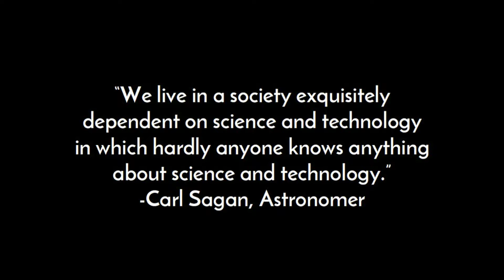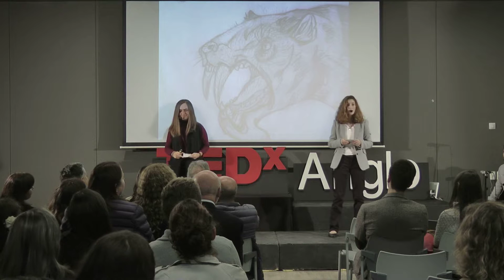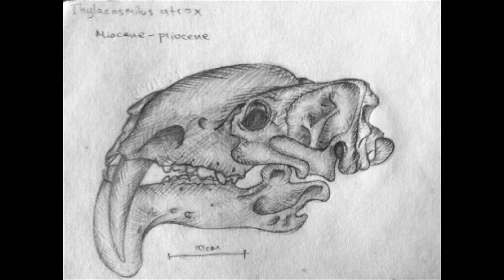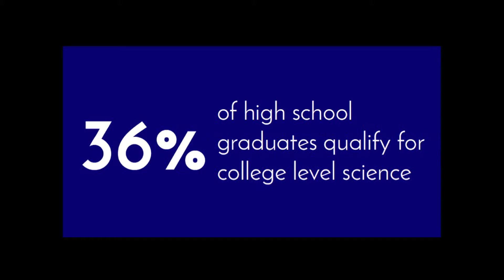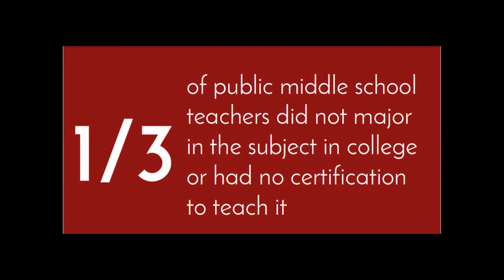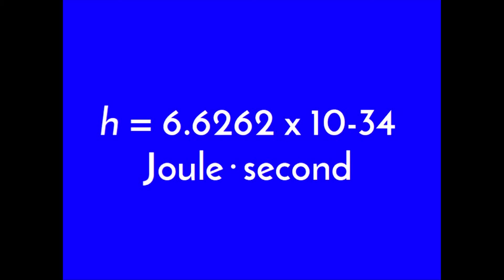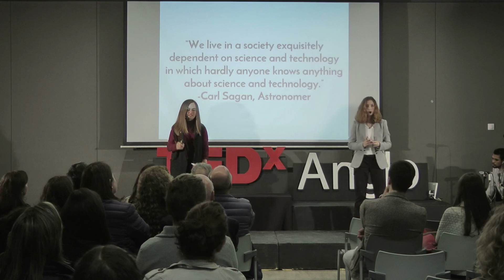The importance of Science | Camila and Susana Arango Lee and Uribe Cruz | TEDxColegioAngloColombiano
Our world is science. Everything you know is here because of it, whether it's that book on your shelf or your backpack. Science is every object you own. Without it we are nothing, yet we are constantly rejecting science. Camila and Susana are both passionate about science and want to help changes people’s perspective on this topic. Think about every opinion you’ve ever had on science, positive or negative and prepare to see why science is truly important in our society.

Camila Arango and Susana Uribe are both 7th Grade students at the Anglo Colombiano School in Bogotá, Colombia. When they became friends they instantly knew that science was their common ground, and that they wanted to revolutionise the way people thought about it. Although it was in different fields, they both developed a passion for science and started to see the problems regarding this topic in society. Both of these young girls are extremely driven to find out more and to stand out from the crowd.  They want to leave a positive print on the world, because they believe that's what life's all about.